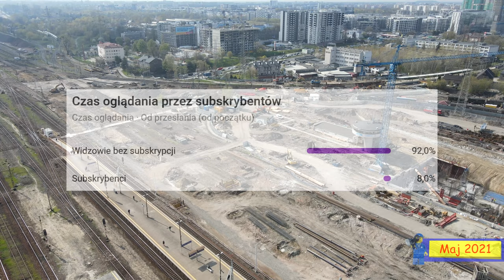#4 Nadciąga Kładka na Zachodnim czy Melexem do Autobusu! - Maj 2021 - Warszawska średnica 2050 4K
Zapraszam na kolejny przegląd budowy nowej Warszawy Zachodniej, prosto z Maja!

Spis Treści
00:00 Zaczynamy
00:03 Intro
00:39 Wstęp
01:08 Peron 9
03:06 Kładka
06:47 Wykop na -1
08:16 Wiadukt ulicy Tunelowej
09:38 Melexem po Zachodniej
10:58 Tunel Al. Prymasa Tysiąclecia
11:52 Ciekawostka
12:27 Zakończenie
13:14 Outro

Do dolecenia w kolejnym odcinku...Awizonosz Autor projektu architektury stacji i wizualizacji - DWAA Architekci.